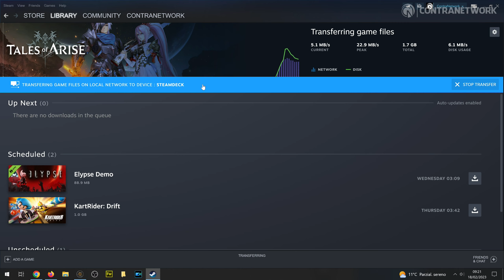Steam PC to Steam Deck - Local Network Game Transfers (GUIDE)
With the new Steam Beta update, you can transfer games locally between devices.